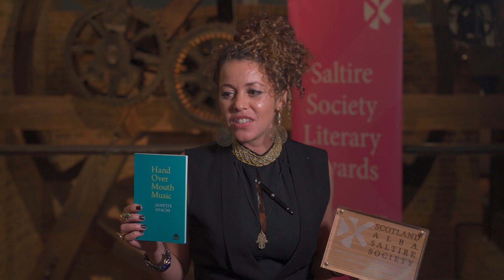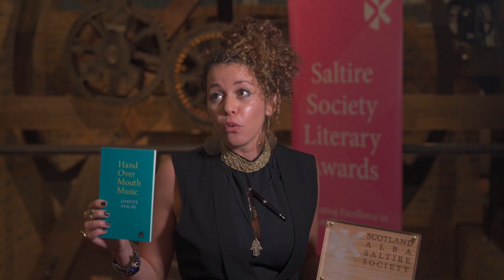Poetry Book of the Year 2019: Janette Ayachi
Jannette Ayachi won the 2019 Saltire Society Literary Awards Poetry Book of the Year for her first collection, Hand Over Mouth Music.